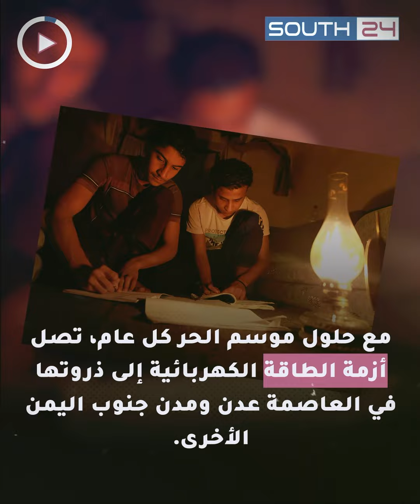فيديوجرافيك | انقطاع التيار الكهربائي يؤرق سكان عدن ومدن جنوب اليمن